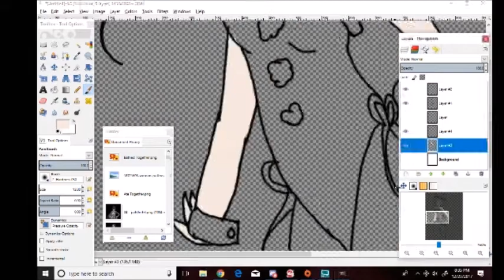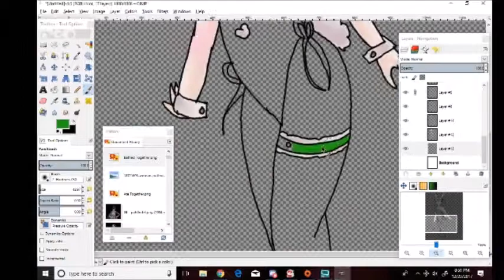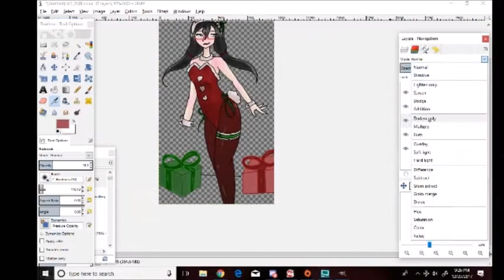The Color Of Strawberries Ayano Ueda Speedpaint Santa Baby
Well, if you were to read the book this character is it might seem a little weird that she got the Christmas Playboy Bunny attire.  Or, given her association with rabbits, a completely sound decision.  Guess it's up to you to decide, but isn't she cute?